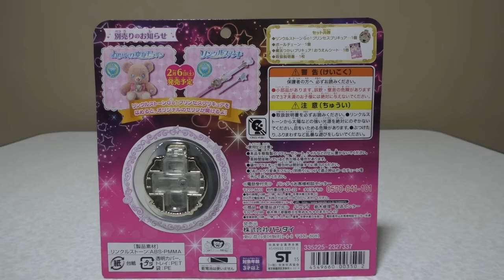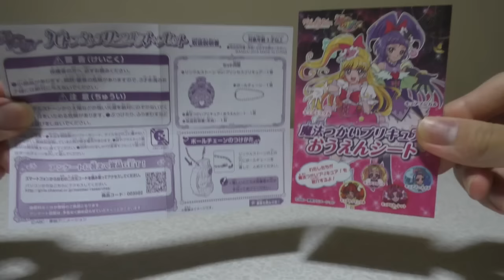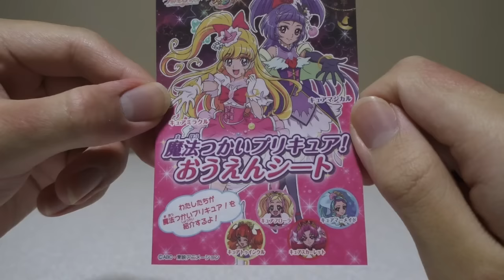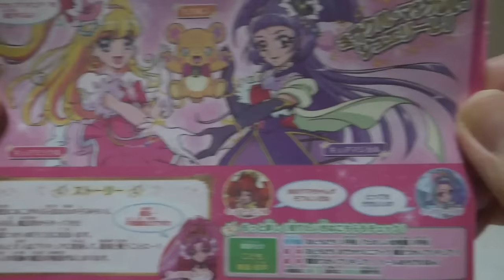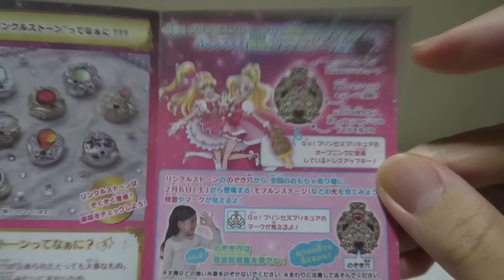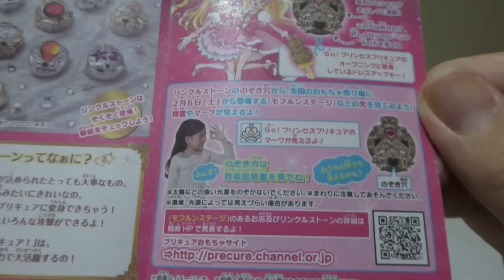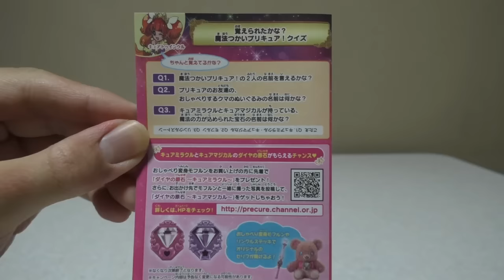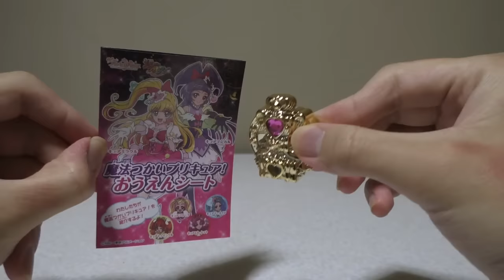魔法つかいプリキュア バトンタッチリンクルストーンセット 紹介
どうもです！
今回は、魔法つかいプリキュア
バトンタッチリンクルストーンセット 紹介